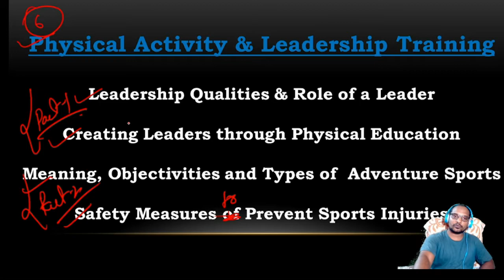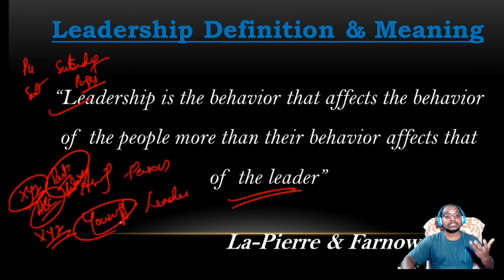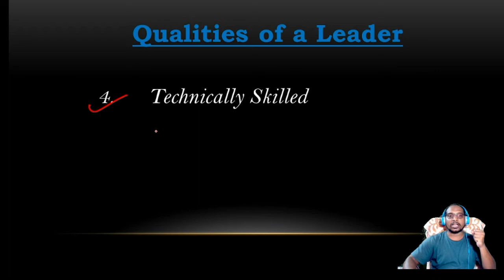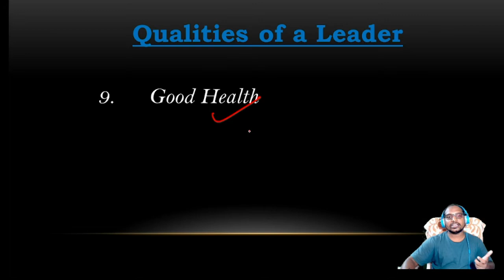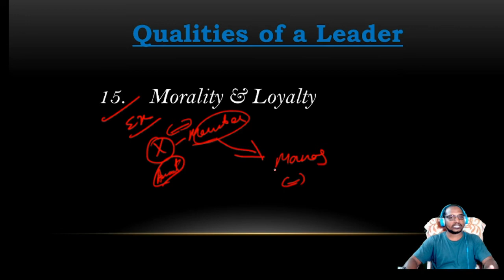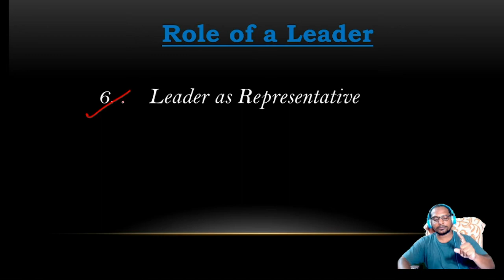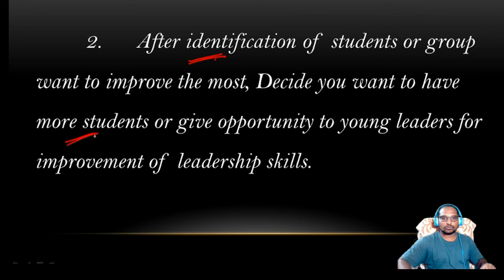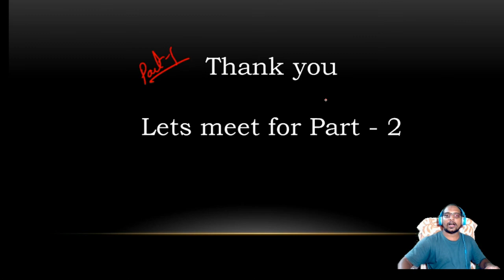PHYSICAL EDUCATION I Unit - 6 I Physical Activity & Leadership Training I Part - 1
In this video I tried to explain the part of Unit in a very simple way which will surely help students to atted the exams with ease. M pretty sure that after watching this video you will be prefect in this unit and no need to refer again any other content.

Here are the few links which will help you to have the clarity on the CBSE Physical Education Class XI Syllabus